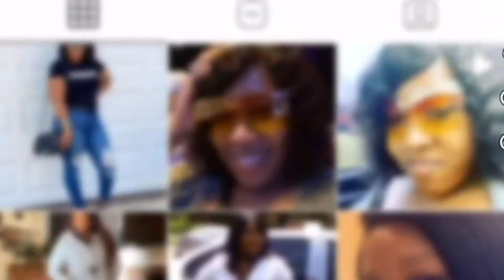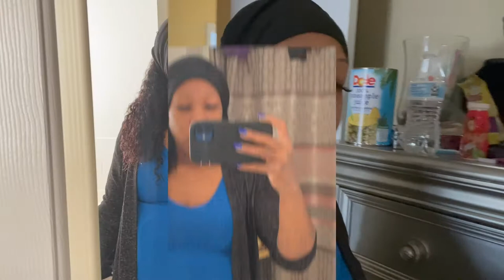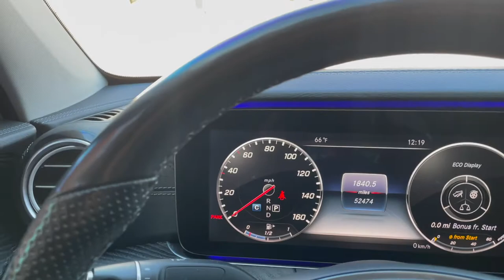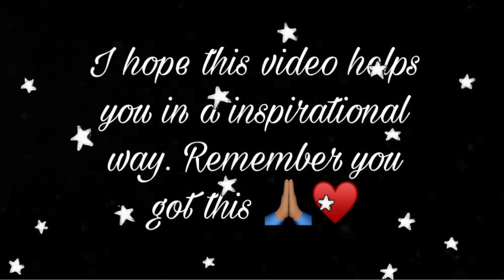Drainage Day #2 | Driving to Goals with my BBL pillow for the first time! I need a new faja ASAP!!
This morning, I woke up swollen from the faja put on me yesterday.
because it was too tight.

So today I will be going to Goals for my second drainage appointment and to change the faja for a bigger size.

I will also, be driving with my BBL pillow for the first time.

Also click that post notifications button for our future video's. We Love You, Thanks and God Bless.!!!

💕 More video's to come 💕

🛎  TURN ON OUR POST NOTIFICATIONS FOR SHOUTOUTS  🛎

👇🏽 FOLLOW US ON ALL PLATFORMS FOR INSTANT UPDATES;👇🏽

👇🏽 FOLLOW OUR SHARED SOCIAL MEDIA ACCOUNTS BELOW👇🏽

FOLLOW OUR PERSONAL SOCIAL MEDIA ACCOUNTS 👇🏽

FOLLOW DANIELLA'S SOCIAL MEDIA ACCOUNTS 👇🏽

FOLLOW JUSTIN'S SOCIAL MEDIA ACCOUNTS 👇🏽

FOLLOW MIRACLE'S SOCIAL MEDIA ACCOUNTS👇🏽

FOLLOW MARIAH'S TIKTOK👇🏽

TO SEND US MAIL 📩

JUSTIN & DANIELLA
ALANTA GA, 30321

JUSTIN & DANIELLA
3900 CROWN RD
ALANTA GA, 30321

STALK US:)

GUESS WHAT? 👉🏽 WE LOVE YOU 💖